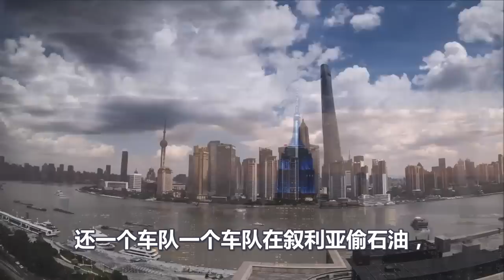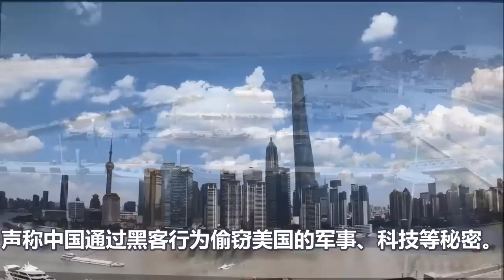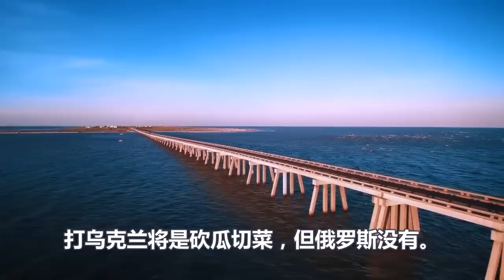美国这次丢脸全世界、偷中国技术被当场抓获、